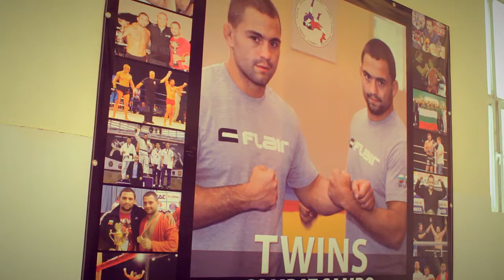Rosen and Rumen Dimitrovi against dog fighting campaign | Twins MMA | Votan pitbull resque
Rosen and Rumen Dimitrovi against dog fighting campaign
Twins MMA
Votan pitbull rescue
Producer: Atanas Kumanov